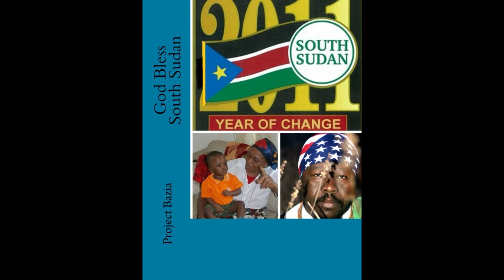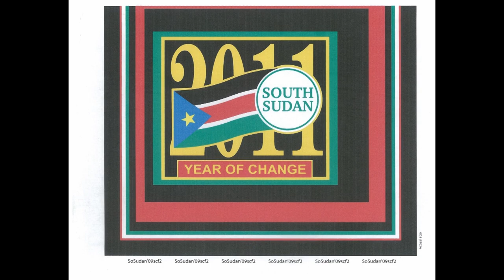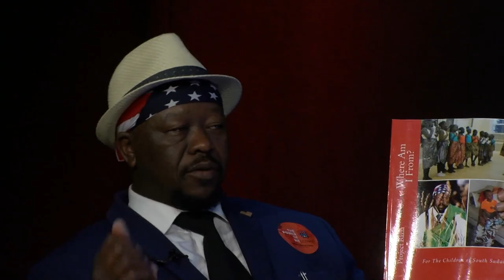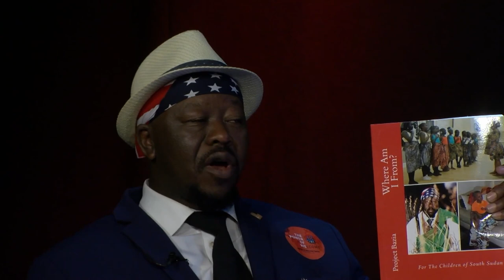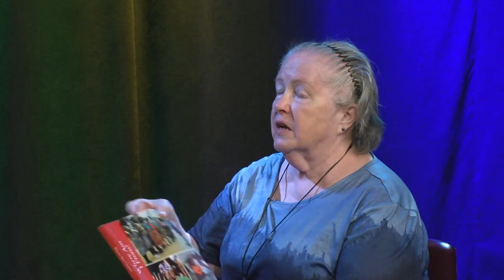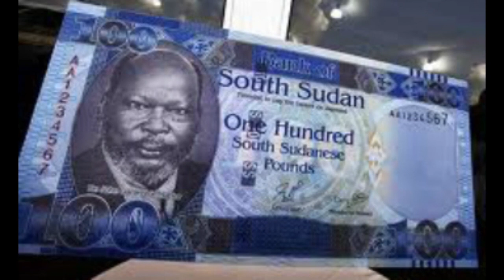Africans United - Episode 1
This series covers the situations that people who immigrate to the USA face.  These first two shows describe the situation with South Sudan.